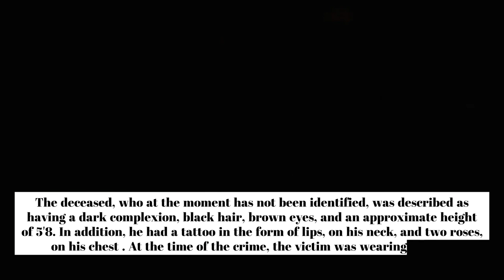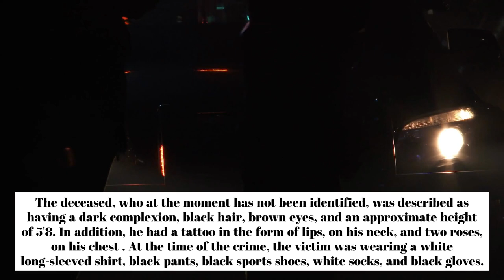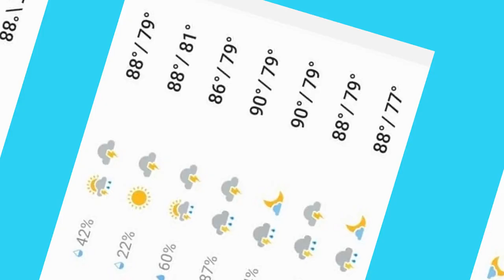Puerto Rico English News wk 9-1-22 SHOCKING VIDEO. Knife attack. Murder Suicide. Murder Mystery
BREAKING NEWS - Shocking video of Knife Attack at T-mobile center. Security Guard, Albi Rosa Velazquez. killed. Prosecutor Angel Garcia. Judge Brenda Sala. Governor Wanda Vazquez, Frances Diaz, John Blakeman, Mark Rossini and Banker Julio Herrera Velutini. Banker turns himself into Federal Authorities in Puerto Rico. Body found in car. Turjillo Alto, San Juan, Puerto Rico. Prosecutor Jorge Umpierre. Juana Diaz. Killed in Ponce, Puerto Rico. Luis Reynaldo Torres Cruz. Agent Jose I. Torres. Prosecutor Idelfonso Torres. Quebradillas , Arecibo, Puerto Rico. Joanna Rosalie PLA RIVERA SHOT BY PARTNER, NORBERTO ESTREMEA DE JESUS.  Murder / Suicide . Cabo Rojo, Puerto Rico. Most Wanted captured, Jorge Ibanez Palermo. Mayaguez, Puerto Rico. Captain Joel Gonzalez Ramos. Richard Jose Vega Lugo. Captured gand leader, Johnathan Serraro Martinez "Panda". Alex Gonzalez Moreno. Joel Arraldo Rivera Olmo. Businessman, Jose Bue Santiago pled guilty to bribery. Mayor Felix Delgado. Catano, Puerto Rico. Mayor Nabel Nazario Quinones. Yauco, Puerto Rico to plead Guilty. Edwin Torres Gutierrez, Claribel Rodriguez Cancharri, Humberto Pagan Sanchez, Kelvin Ortiz Vegarre Ramon, Martes Negron, Juan Rosario Nunez, Eric Rolan. LUMA protesters arrested. Alberto De Jesus Mercado, Carlos Edill Berrios Polanco. Bad Bunny wins MTV award!

SOME IMAGES ARE DEPICTIONS ONLY.

@PREnglish News